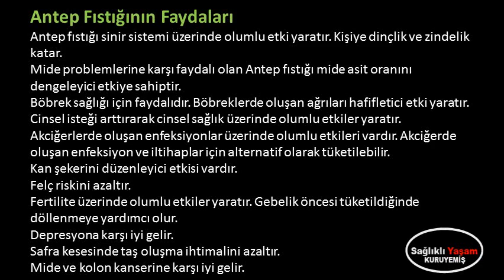Antep Fıstığı'nın Faydaları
Antep Fıstığı'nın Faydaları,antep fıstığının zararları,antep fıstığı faydaları ibrahim Saraçoğlu,antep fıstığı kalori,taze antep fıstığının faydaları,antep fıstığı kilo yapar mı,hamilelikte antep fıstığının faydaları,antep fıstığı kavurma,antep fıstığı satın al